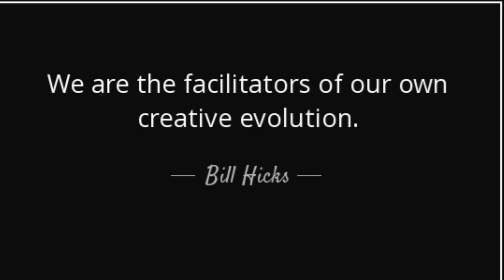It Was A Show Called, What Not To Wear